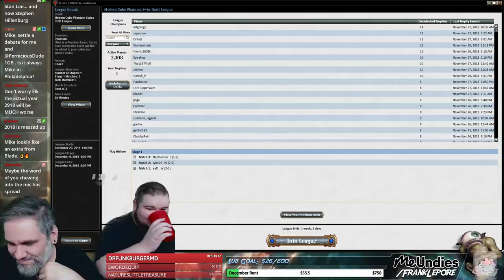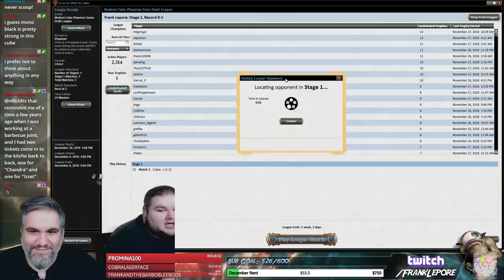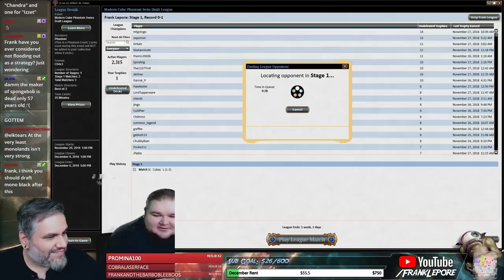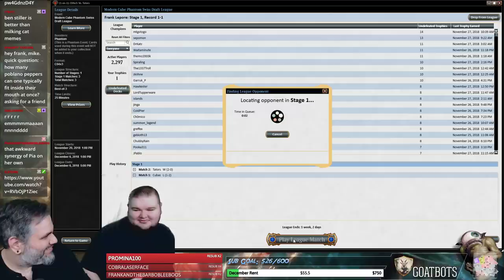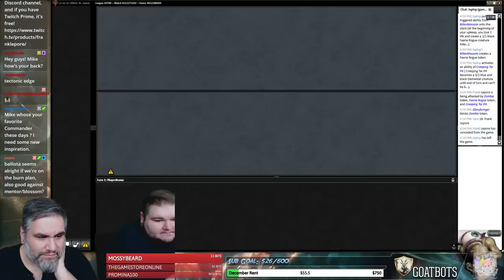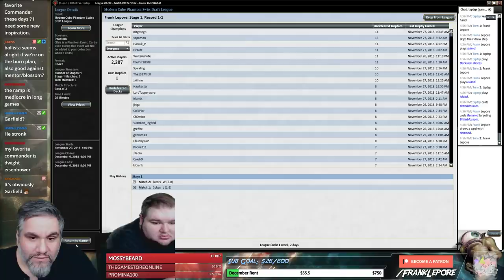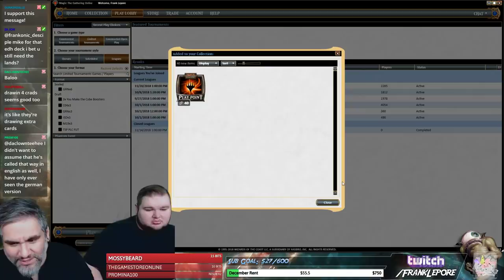(Magic Online) Modern Cube Draft #12 - 11/29/18